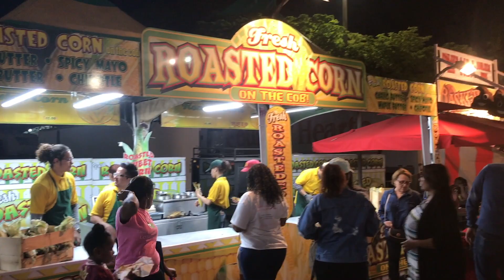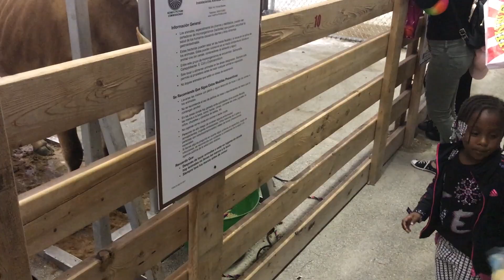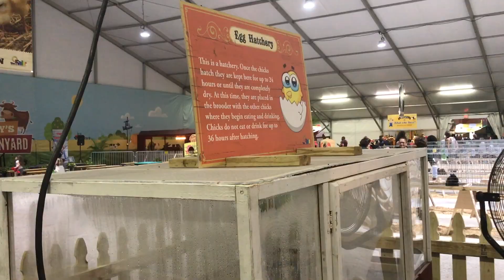Family Day Out| Dade County Youth Fair |Day and Life With Twins| 2017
This video is our trip to the dade county youth fair .. the twins just love it when its fair time.. like always the big kids are gone... which saves us some money... lol tickets are not cheap...

we want you guys to come alone with us at the fair with the twins... hope you all enjoy it as much as we did...